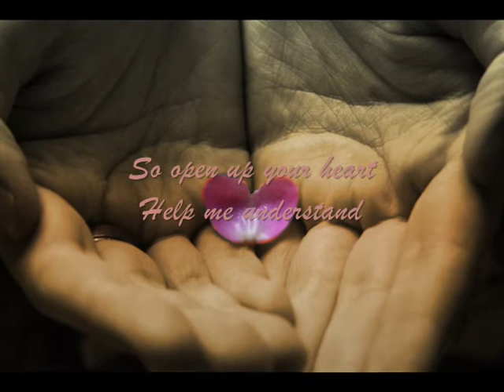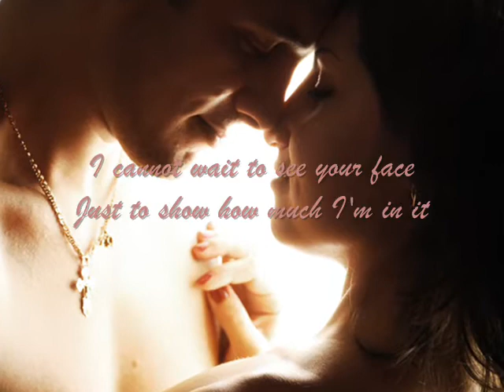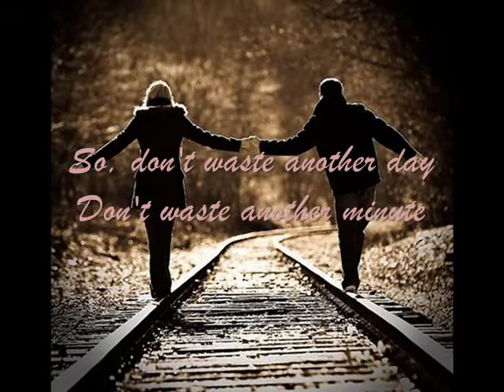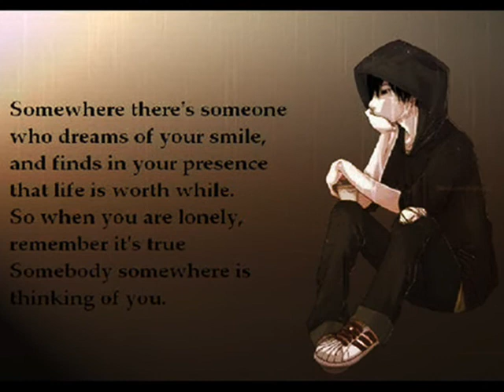stop standing there by avril lavigne with lyrics